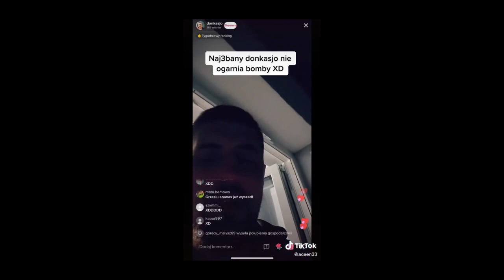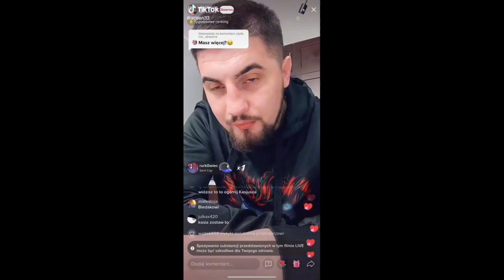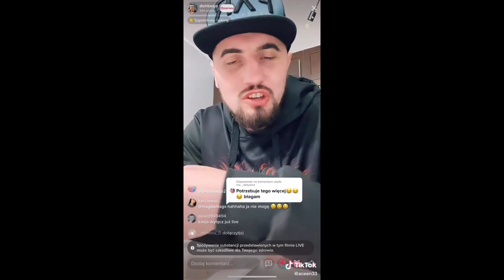Don Kasjo pijany robi live na tiktoku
Pijany Don Kasjo robi live na tiktoku